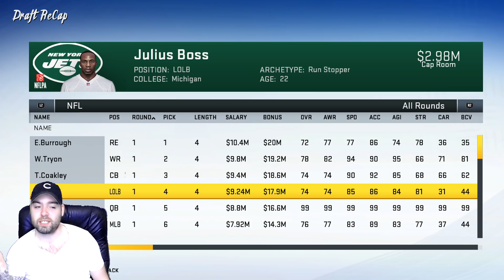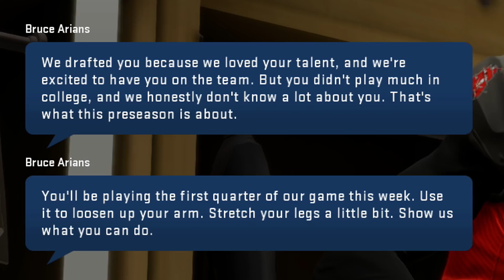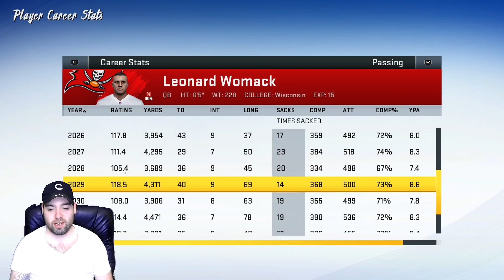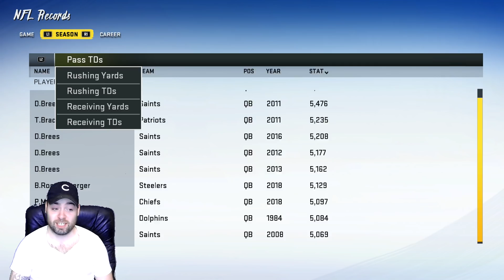Following The Career of a 99 Overall X-Factor QB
Want to make money on daily fantasy sports? Do yourself a favor, click the link and win BIG today!

Much Love